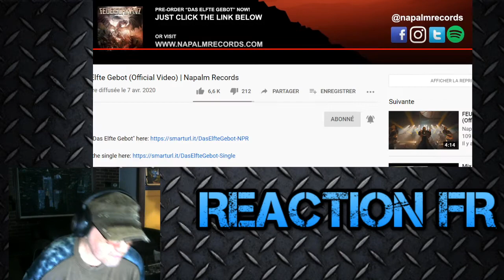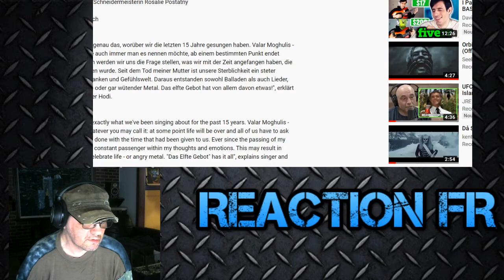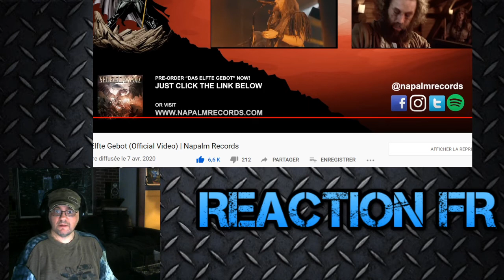Reaction FR - FEUERSCHWANZ - Das Elfte Gebot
Nous regardons : FEUERSCHWANZ - Das Elfte Gebot

"" Das Elfte Gebot "est exactement ce que nous chantons depuis 15 ans. Valar Moghulis - tous les hommes doivent mourir. Quoi que vous l'appeliez: à un moment donné, la vie sera finie et nous devons tous nous demander ce que nous avons fait avec le temps qui nous a été accordé. Depuis le décès de ma mère, la mortalité est un passager constant dans mes pensées et mes émotions. Cela peut entraîner des ballades, des chansons qui célèbrent la vie - ou du métal en colère. " Das Elfte Gebot "a tout pour plaire", explique le chanteur Hodi.

J'aimerais faire plus de réaction mais ca demande du temps et de l'équipement.

5$ review dans la semaine/review in the coming week
10$ prochaine review/next review
20$ review dans les 24 heures/ review in the next 24 hours.

BTC: 12tH6HG9khzGRge17U6nCEQGhVdJBKHLTF
ETH: 0xb2886788d271eeec807cb1612763d4ea3f5b79ec